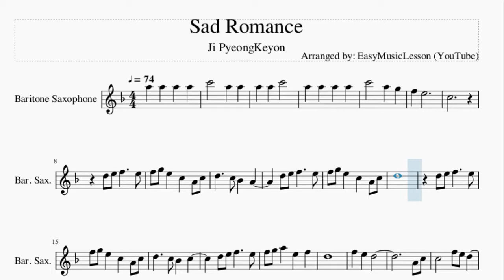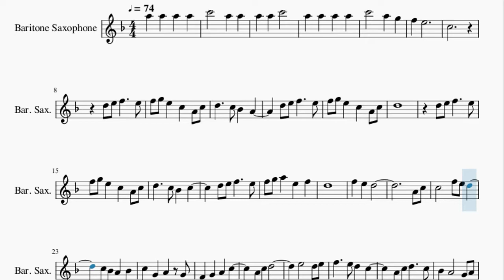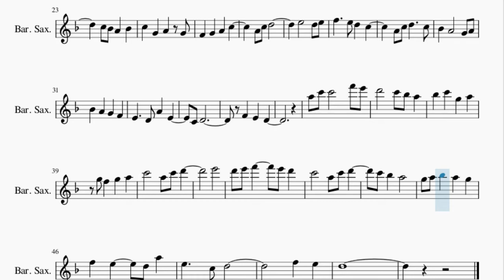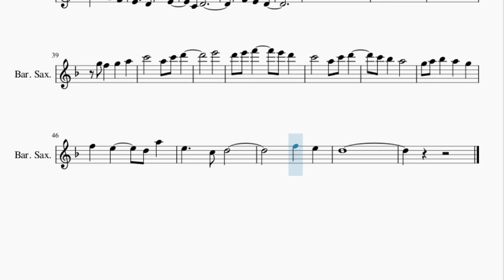Baritone Sax Sheet Music: How to play Sad Romance by Ji PyeongKeyon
Here is a sheet music/tab video on the song Sad Romance by Ji PyeongKeyon on the baritone sax. A baritone sax sheet music arrangement which is transposed to notes that are easily played by baritone sax, for the song Sad Romance by Ji PyeongKeyon.

EasyMusicLesson2 teaches you to play the your favorite instrument, through well-arranged sheet music so that you too can learn how to play Sad Romance by Ji PyeongKeyon on the baritone sax as fast as you can. A baritone sax sheet music with backing tracks to help your play the song better.

Chords of Baritone Sax arrangement:
A Min   E Min   F Maj 7   E Min   A Min   E Min   F Maj 7   E Min
A Min   E Min   F Maj   C Maj   A Min   E Min   D Min   A Min
E Min   F Maj   C Maj   A Min   E Min   D Min   A Min   E Min
F Maj   C Maj   E Maj   A Min   E Min   F Maj   G Maj   A Min
E Min   F Maj   C Maj   D Min   A Min   E Min   D Min   A Min
E Min   F Maj   C Maj   E Maj   A Min   E Min   F Maj   G Maj
A Min   E Min   F Maj   C Maj   D Min   A Min   E Min

Melody notes of Baritone Sax:
F5   E5
C5
D5 E5 F5     E5
F5 G5 E5   C5   A4 C5
D5     C5 A#4   A4
D5
F5 G5 A5   E5   F5
D5
F5   E5   D5
A4 C5
C5       F5 E5 D5
C5 A#4 A4   A#4
E4     D4 A4   E4
C4 D4
F4   E4   D4
A5 C6 C6       F6 E6
D6       C6 A#5 A5
A#5   C6   G5   A5
E6
G5 A5 A#5   A5   G5
F5   E5
D5